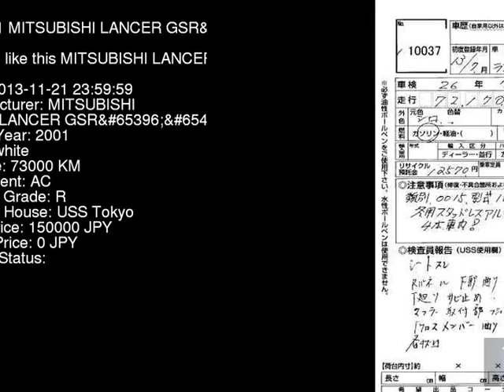2001 MITSUBISHI LANCER GSR_7 CT9A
the Authority on JDMs since 2007!  . Details on this car from auction in Japan